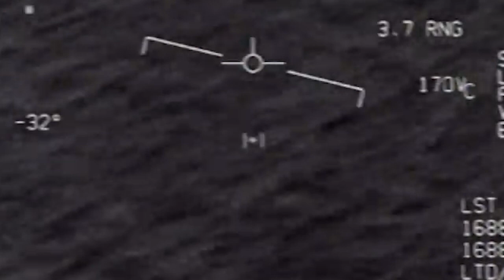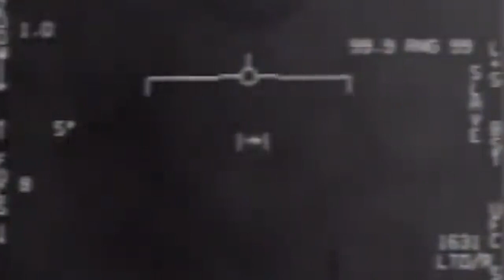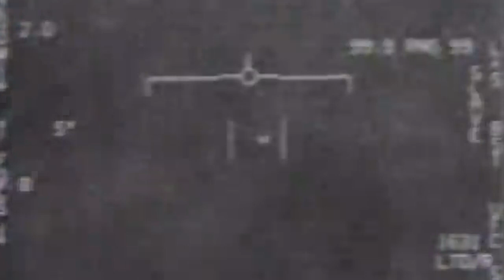Pentagon veröffentlicht UFO-Bericht - Außerirdische nicht ausgeschlossen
Der lang erwartete Bericht über "unidentifizierte Luftphänomene" ist von der US-Regierung veröffentlicht worden. Demnach wurden in den vergangenen zwei Jahrzehnten rund 140 Himmelserscheinungen aufgezeichnet, für die es bisher keine Erklärung gibt. Die US-Regierung schließt außerirdische Aktivitäten auf der Erde nicht aus – aber es bleiben noch große Fragezeichen.